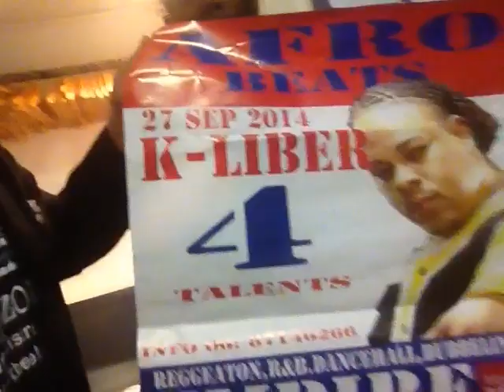K-Liber live in Hoogezand CAFE Empire 29 SEPTEMBER 2014 SHARE LIKE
27 september Share bubbling with the Legends K Liber live

K-Liber - Magnifico (Lyrics)

    van Marleen103
    6 jaar geleden
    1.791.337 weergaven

Bubbling Lyrics: Ta sumamente magnifico bo ta Ku bo kurpa sexy bo ta kana kara na laira Shake bo body e sodanan ta maria ...
3:00
K-Liber - Viben

    van TopNotchNL  [Geverifieerd]
    6 jaar geleden
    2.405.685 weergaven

Officiele video Viben afkomstig van Schuurpapier.
3:35
K-Liber - Dansen (Schudden met die billen) + lyrics on screen

    van IanBoertien
    3 jaar geleden
    309.275 weergaven

ey, dit is mijn eerste lyrics video. hopelijk vinden jullie het wat :)

    HD

3:21
K-Liber - 24/7

    van TopNotchNL  [Geverifieerd]
    6 jaar geleden
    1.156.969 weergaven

Officiele video 24/7, afkomstig van Schuurpapier.
3:26
K-liber ft Ongie (Jandino Asporaat) Kontje Naar Voren (Prod. Z-Qo)

    van k4lifetv
    2 jaar geleden
    172.772 weergaven

    HD

3:53
Balanz - K-Liber4life

    van Cube93
    2 jaar geleden
    48.138 weergaven

this is just a video i made because the soundtrack is awesome and i thought you might like it too... the pics are just some random ...

    HD

3:24
IMMO & K-liber4life - Billeshake (Official Video)

    van GANJA-INC
    5 jaar geleden
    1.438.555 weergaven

Immorales & K-liber4life - Billeshake (Prod. By I$ki & Pugistix) Download de track op iTunes. Directed By Maarten J. Boer for ...

    HD

3:01
K-Liber - Viben

    van KLiberVEVO  [Geverifieerd]
    4 jaar geleden
    631.201 weergaven

Music video by K-Liber performing Viben. (C) 2008 Top Notch Under the exlcusive license to Universal Music BV.
3:34
K-Liber - Vrije Tijd

    van GSHORTY12
    6 jaar geleden
    154.264 weergaven

Vrije Tijd - K-Liber Ze blijven toch wel hard hea;)!
27 video's
k=liber

    van escby

    3:34K-Liber - Magnifico (Lyrics)
    5:29K-liber4life - Bail-e Bail-e

    Volledige afspeellijst weergeven (27 video's)

4:10
k-liber - hasi ki bo kier

    van BabyQueen187
    4 jaar geleden
    145.898 weergaven

hehe.
5:53
K-liber - Papier.wmv

    van neokkolker
    4 jaar geleden
    8.730 weergaven

geniet. maar.
3:39
K-LIBER- je moet dansen .je moet trillen.

    van silina-inas b
    4 jaar geleden
    40.336 weergaven

jaaaaa. schudden met die billen .trill trill .
2:53
D-Love ft K-liber Mi Lady (Dutch Zouk)

    van k4lifetv
    2 jaar geleden
    99.095 weergaven

    HD

200 video's
Popular K-Liber 4 Life Videos

    van K-Liber 4 Life - Topic

    3:19Dancehall Dreams ft K-liber4life Hybrid (Starlet Mashup Remix)
    3:23DJ Glenn B Ft. K-liber 4 life - Bo sa kaba (Je weet)

    Volledige afspeellijst weergeven (200 video's)

3:09
K-liber 4 Life - Na Wi Dja So

    van FunXMusic
    5 jaar geleden
    372.398 weergaven

    HD

3:23
K-Liber - Loungen ft. Michael Bryan

    van KLiberVEVO  [Geverifieerd]
    4 jaar geleden
    59.313 weergaven

Music video by K-Liber performing Loungen. (C) 2004 Top Notch/Play It Again Sam.
3:55
K-Liber - Hey Schatje

    van lilravie25
    6 jaar geleden
    180.849 weergaven

Bubbling.
3:05
K-liber geen idee

    van Gianni De Groot
    5 maanden geleden
    499 weergaven

3:04
K-liber4life ft Caché " Het is tijd "

    van syndrumproductions
    6 jaar geleden
    145.776 weergaven

K-liber4life ft Caché Het is tijd Video by Syndrum Productions Follow @SyndrumFilms on ...